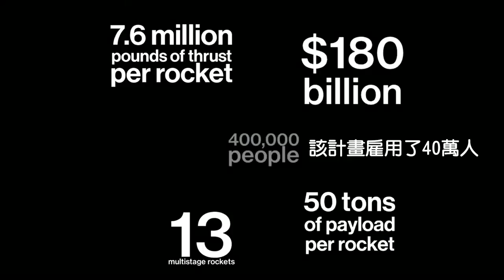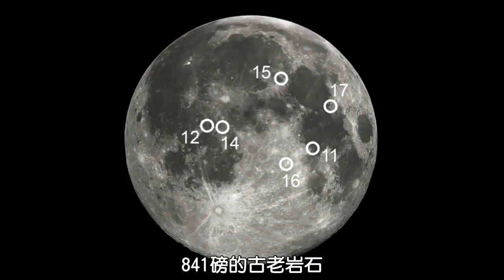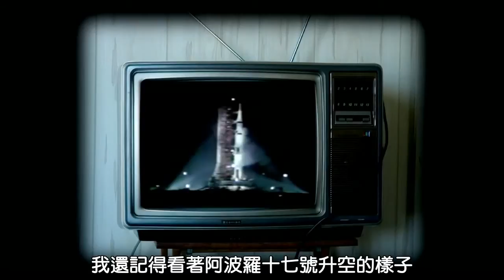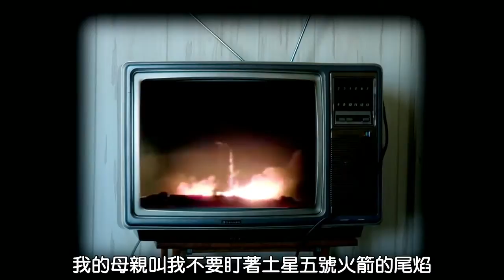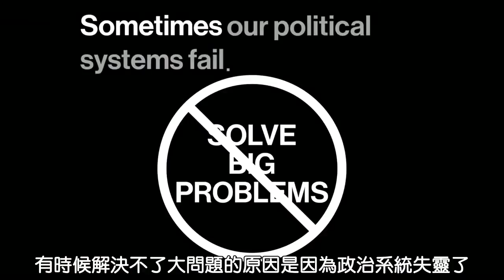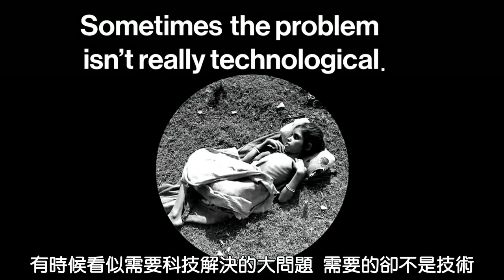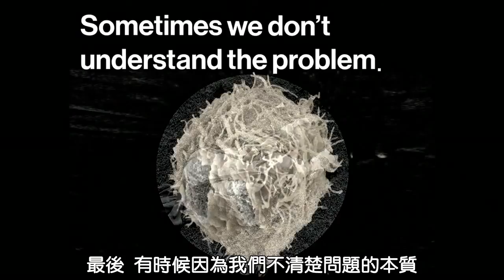【TED】傑森·龐汀：科技能解決人類的大問題嗎？ Jason Pontin Can Technology Solve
當你身在太空中，你的心中瞬間就會升起一種全球觀，一種對人類定位的理解，一種對世界­現況強烈的不滿，以及一種必須去做點什麼的使命感。在遙遠的月球上看著，那畫面實在令­人動容；你會想抓住一個政客的肥脖子、把他拖到25萬英里的太空中對他說：看看這景色­阿，你這個混蛋東西！
－艾德加·米切爾，阿波羅14號太空人
In outer space you develop an instant global consciousness, a people orientation, an intense dissatisfaction with the state of the world, and a compulsion to do something about it. From out there on the moon, international politics look so petty. You want to grab a politician by the scruff of the neck and drag him a quarter of a million miles out and say, "Look at that, you son of a bitch."
— Edgar Mitchell, Apollo 14 astronaut

1969年，伯茲·艾德林踏上月球歷史性的一步，讓人類躍入了科技潛力的時代，彼時科­­技的大威力都是用在解決人類最大的問題上頭。快轉到現在，到底發生什麼事了？行動a­p­p就能充分代表人類的潛力嗎？記者傑森·龐汀剖析我們在有效地使用科技去解決那些­真正­重要的問題時遭遇到的許多挑戰。

所有我們的決定與作為－或者不作為－都將波及到未來；直到現在，我們終於有了能力、科­技、知識來指引這些波動的方向。
－雅各·法斯科
Every action and decision we take - or don't - ripples into the future. For the first time we have the capability, the technology, and the knowledge to direct these ripples.
－Jacque Fresco

加入時代精神運動的粉絲頁，我們是一群志在解決金字塔底部的大問題的人們